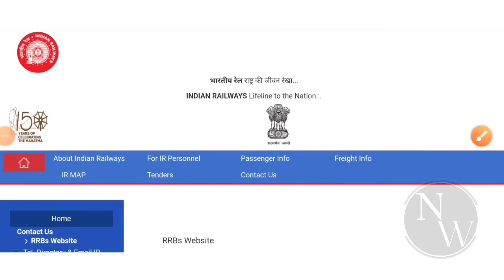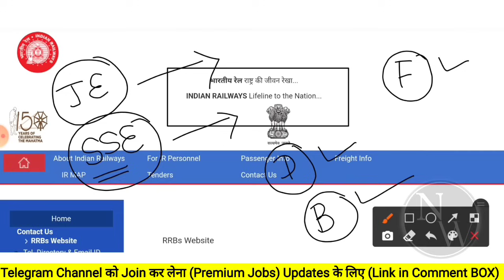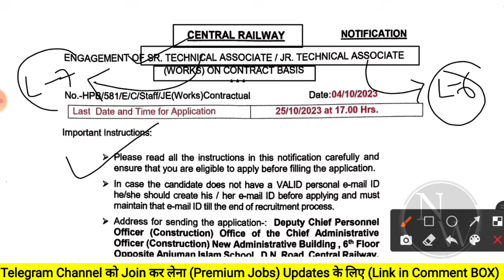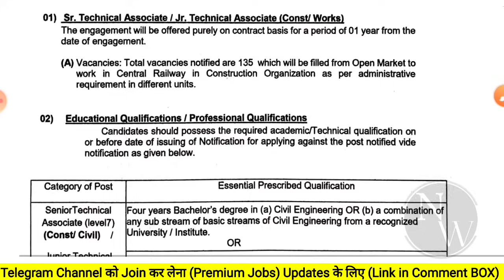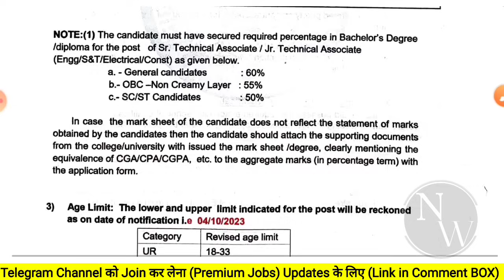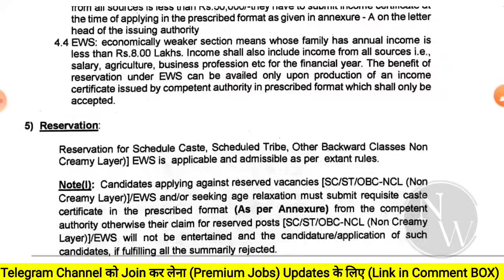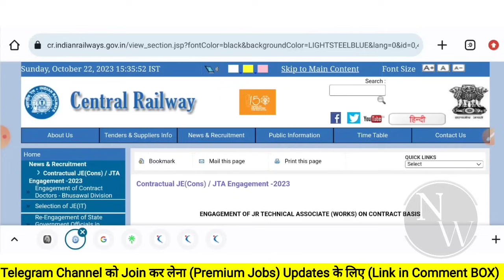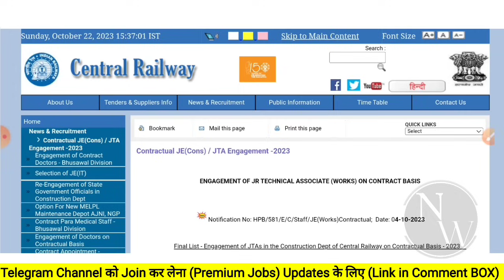RRB JE Notification 2023 | Fresher | Recruitment 2023 | Job Vacancy 2023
engineers jobs
Mining Jobs,
10 based jobs
12pass jobs,
BPO jobs
Gaming Jobs,
Calling Jobs
freelancing jobs,
Backend jobs
NHAI Jobs,
Metro Jobs,
adani jobs,
IIT Jobs,
Ministry Jobs,
NPCC jobs,
Refinery Jobs,
ISRO jobs,
Railway jobs,
Adani jobs,

Latest jobs,
Naukari wala,
naukari wala job updates,
Naukri wala,
2023 Passout Jobs,
Diploma jobs,
Mechanical jobs,

rrb je
rrb je bharti 2023 notice
rrb je new recruitment
Rrb je bharti 2023
Rrb je Jobs 2023
Recruitment 2023
Diploma Jobs